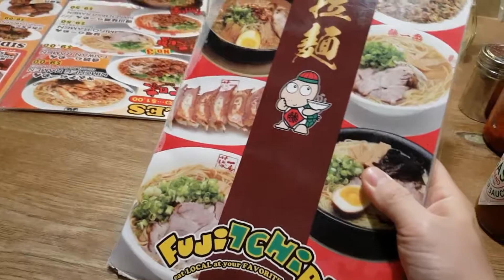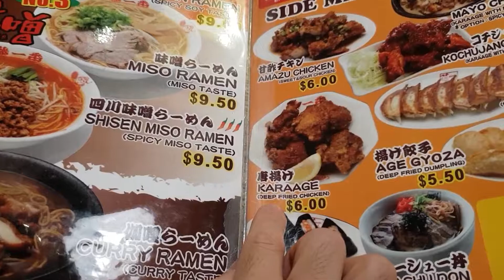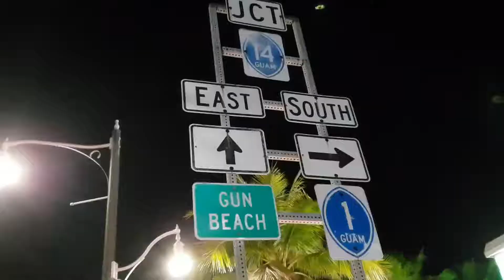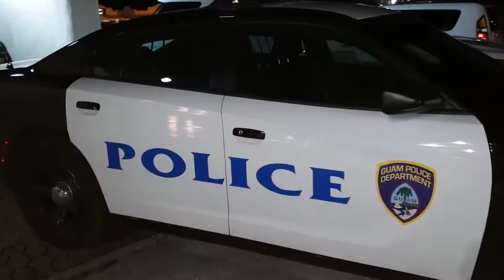Guam Trip Day 1 June 30 2018